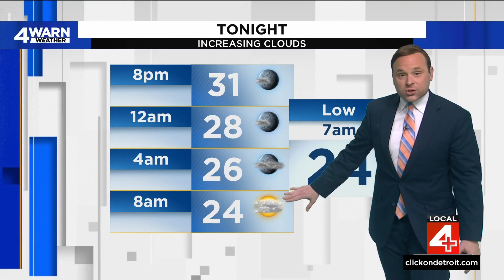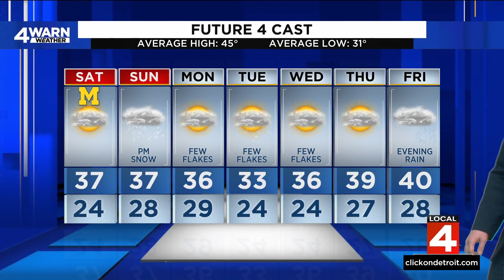Metro Detroit weather forecast Nov. 24, 2023 -- 4 p.m. Update